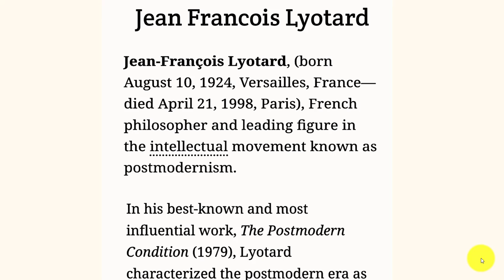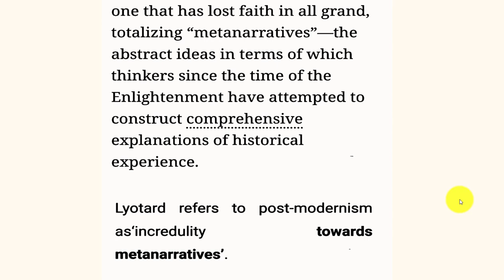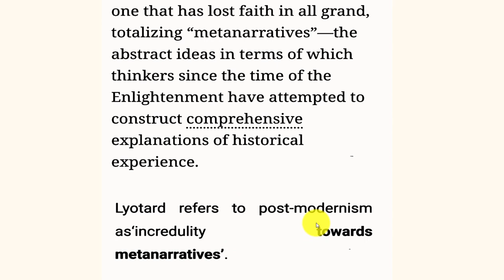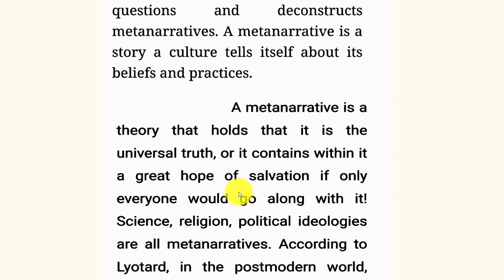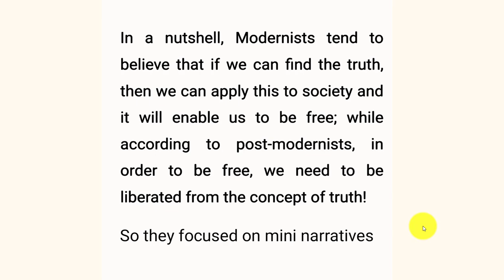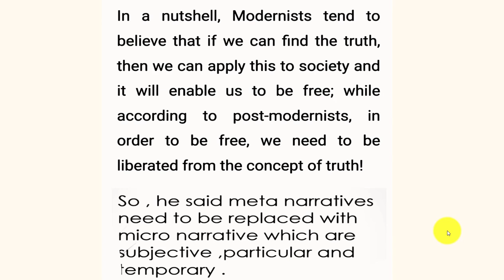Jean Francois Lyotard / postmodern critic